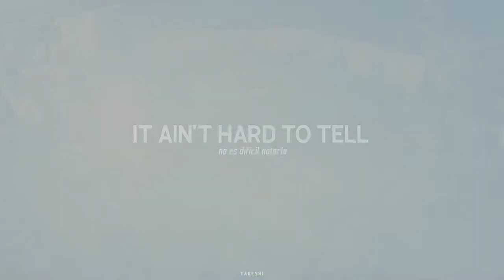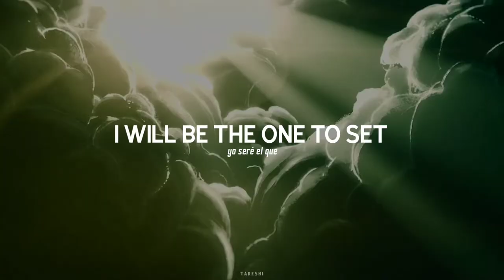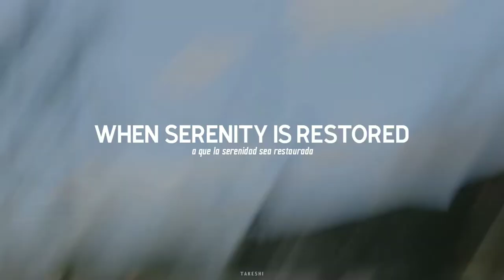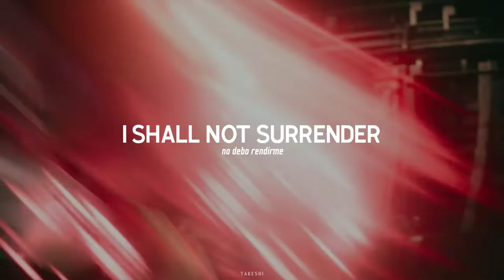Unknown From M.E. - Marlon Saunders | Lyrics & Sub Español | Music Video | Sonic 2 | Knuckles Theme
AHHHH I CAN'T BELIEVE THIS VIDEO TOOK ME SO MUCH TIME TO MAKE

If anyone asks, yes, I did both works; the background and the lyrics (plus the miniature, it took me a lot idk I wasn't convinced by the other ones). Usually, I use static images or the og video but, unusually, this is my first video in this format where I actually take the time to make a videoclip as a background (Does this count as AMV? I never thought I would end up doing one XD). And oh my, I hope y'all find this first try as a decent one. I would really love to hear if you liked it 💓

Now, the fact that I edited the movie enough to evade the copyright claims... Well I think that deserves three cheers, I'm still in shock :0 I thought I would have to flip it or something, ever since Warner Music Group blocked my video of "Temporary Love" from CG5 and Living Tombstone I've been... Paranoid, to say the least.

(They haven't even answered my email, I sent it months ago!)

(update: they unblocked it but it still has me paranoid ngl)

I can't believe this took me... Almost two months to finish?? That's insane! I think it's the video whose production has taken me the longest. And what a record! I put a lot of effort in it. Knuckles is (with all humility) MY FAVORITE SONIC CHARACTER (aside from Stone, I love him a f lot too), so, man, I've been planning this video since Idris Elba was officially announced as knuckles! Mostly bc I knew the movie wouldn't disappoint me in the visual aspect, so since then, I've been preparing myself to make it and I think all the wait was worth it. Knuckles inspires me a lot. (In fact, I think I cried a lot out of pride in the movies, the whole visuals are a gem :') )

Now that I think about it, I started editing the movie since it came out for streaming, and I'm not joking when I say that a lot happened during said edition. I changed my equipment, lost half of the video and had to do it all over again, I exported it dozens of times, I was kinda depressed bc I lost another video I'm planning for (spoiler alert) spooky season but then I realized I actually saved it in a cloud, I procrastinated a loooooot because the simple fact of seeing this finished intimidated me... I mean it, lots of weird stuff happened here.

But here. It. Finally. Fucking. Is.

I stood up.

I think I haven't been able to fully size it yet. I love Parappa The Rapper videogames. I love that he and Knuckles share voice on this song. I don't like his voice actor, I just appreciate his work with both characters. I love the Jazz, the style, the flow, the lyrics! Everything in here is so awesome that I couldn't resist putting my own spin on the videoclip. I mean, it's funny how in the whole song he repeats that "He doesn't need a team" and that "He works on his own" but I LOVE how in the movie that evolves, so I represented that idea in the video. Character development ma boii, now hes got a posse and they have adventures together, hell yeah

And if you pay attention, I think that, you can see perfectly that the video is divided into three acts, like any good movie. It was my main idea and the one that motivated me to make this video from the beginning, so I am very happy to see the result.

Wish I could fast forward the time to see the third movie (just saw the news, it will release near my birthday!!) but I know that the time the production takes will be also worth it (and don't think I'm forgetting his solo series, I'm still surprised we are getting one, MY GODDD). (And some paramount series came included with my cable so they better put that Knuckles series in there too ;) )

Funny how I feel the need to remark that I love Agent Stone, since that little gag at the end should be enough to realize it XD I managed to get him to have his little cameo only bc he gotta be one of my fav characters from the movies, Lee Majdoub is one of my fav actors just like Rami Malek and Elijah Wood. And don't get me started, Jim Carrey's Robotnik is freaking awesome, I could talk about him all day long.

Bro I just love the movies sfm, I'm so glad I got to watch both on theaters, that sequel looked cool there and I got to watch the 1st one before all that pandemic sht so it became special 2 me.

Man I really hope y'all like this video as much as I do. I'm still paranoid thinking the audio got kinda weird during the fourth exportation so, I would like to know how does it sound for you.

But, now that this is posted, as far as i'm concerned... I think that, at least for now, I'll better get back to doing what I do best.

Procrastinating ;)

'Kay

Sé que hay un error en la parte de "Un propósito" en el texto en español porque está mal ubicado y entra antes que "a purpose" y, una disculpa por eso, recién la noté subiendo el vídeo ;(